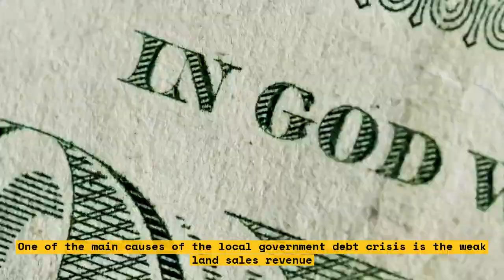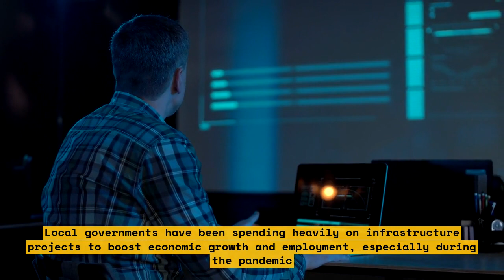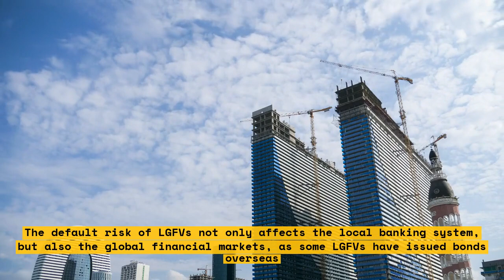How China's Debt Crisis is Cutting into its Provincial Power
In this video, we explore how China's debt crisis is affecting its provincial power. We look at the current state of China's local government debt burdens and how they are becoming unsustainable. We also examine the peculiar fiscal system in China that limits local governments' revenue-raising powers and how it has contributed to the debt crisis.